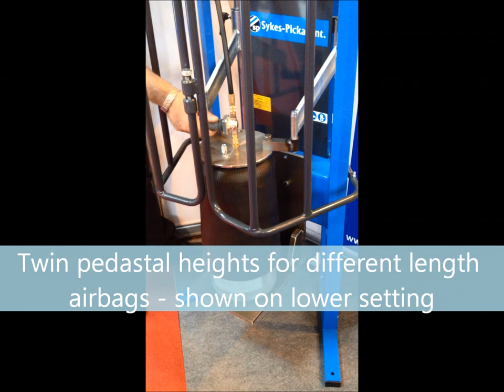38680100 - MAN Truck & Bus Suspension Airbag Fitting Tool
For safe and swift installation of the airbag sock onto the suspension pedestal, as OE supplies as separate parts that need to be assembled

Developed from the successful 38680000 mechanical spring compressor

New adaptors seal airbag & positively roll & fold the airbag onto the pedestal

Adjustable depth setting for varying length airbag options - long travel 420mm movement for a single operation

Speed of compression and airflow controlled by technician to ensure airbag is positively inflated during installation, but not over pressurised

Powered by easy access 19mm hex drive on top of tool direct onto main spindle and can be used with either hand tools or even impact air tools

Safety Features:
Twin protection gates, floor mounting & air pressure relief valve